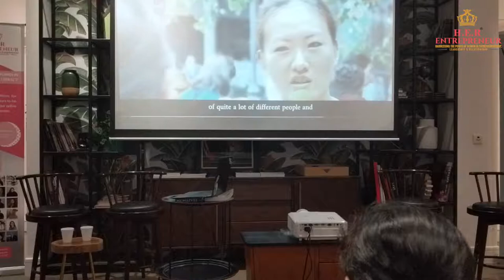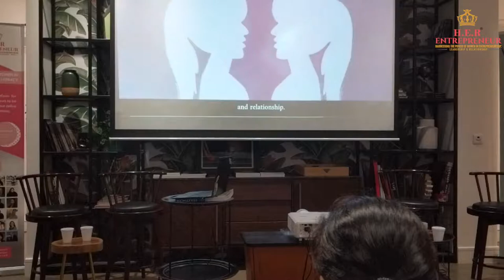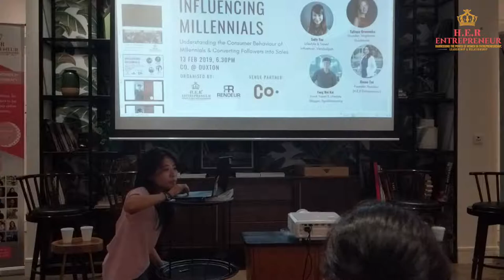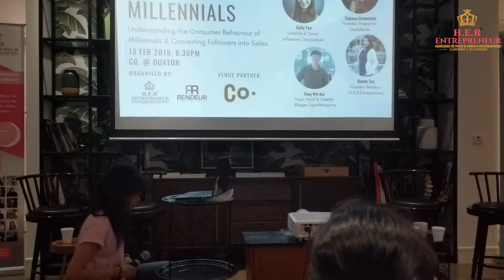H.E.R LearnXNetwork - Influencing Millennials (Part 1)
Missed our previous H.E.R LearnXNetwork Session? You can watch the exciting panel session here as our speakers Sally Yeo, Lifestyle Influencer, Yong Wei Kai, Food Blogger, and Tatiana Gromenko, Founder of the Singapore Guidebook, shared their amazing stories and experience.

Watch this space as we bring you updates on our next LearnXNetwork session happening on 2 March 2019!